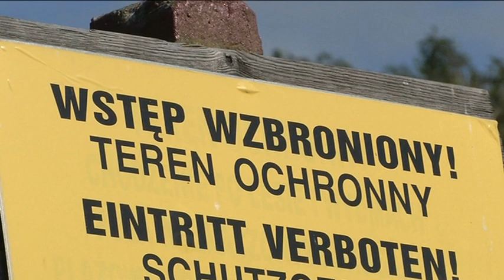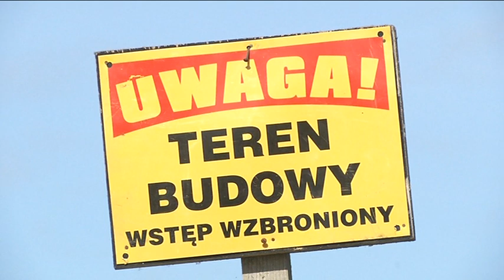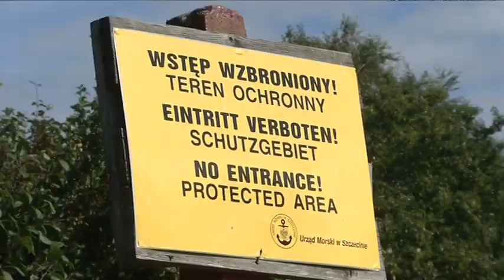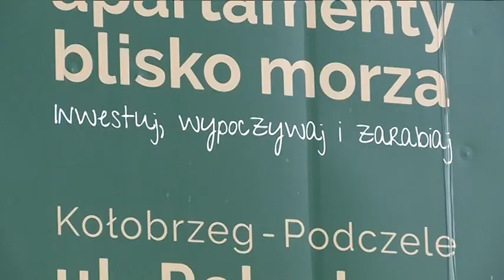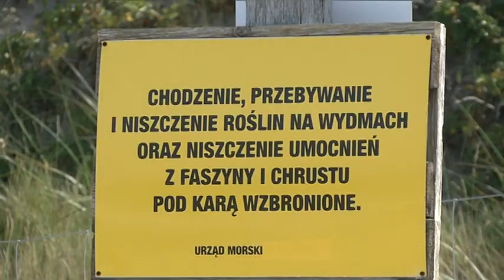KONTROWERSJE WOKÓŁ ZABUDOWY ULICY BRZESKIEJ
Czy przy ulicy Brzeskiej w Podczelu może powstać sześciokondygnacyjny budynek? Według Anny Mieczkowskiej zdecydowanie nie, bo jak wyjaśnia, plan zagospodarowania dla tych działek, który został uchwalony w 1996 roku zezwala na budowę obiektu obsługującego plażę, a nie budynku pod cele hotelowe. Innego zdania jest starosta, według którego plan dopuszcza tu wysoką zabudowę.